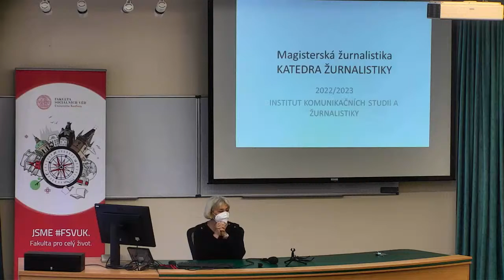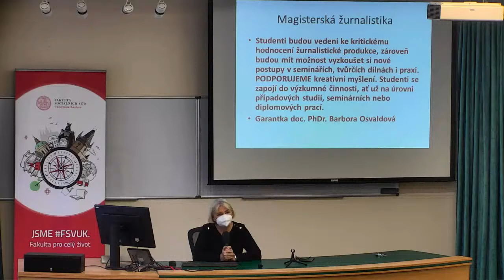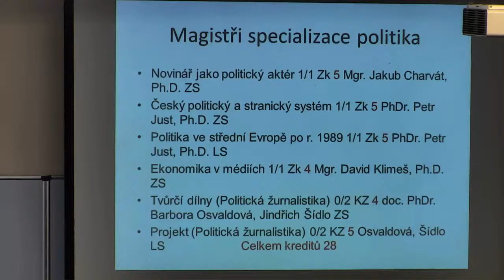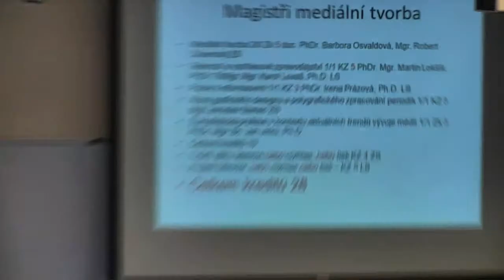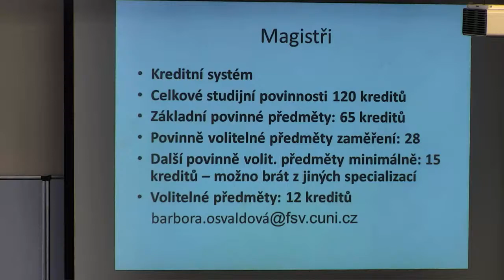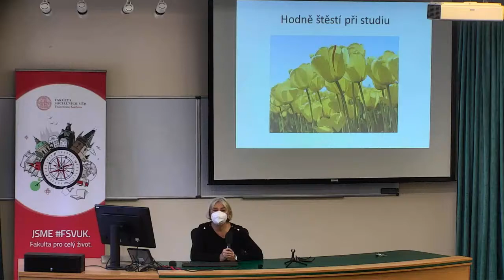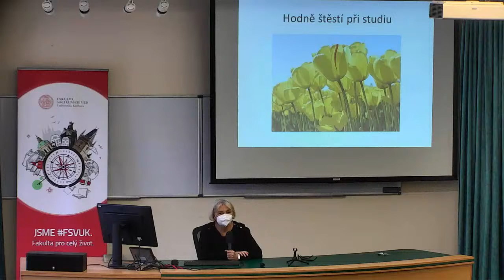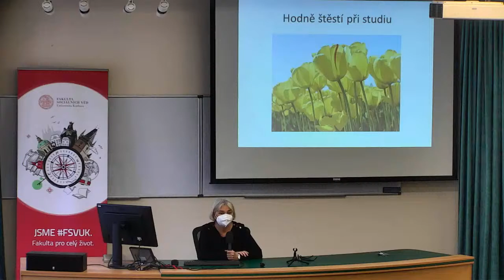DOD 2022: Mgr. Žurnalistika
Magisterský studijní program Žurnalistika je zaměřen na osvojení žurnalistických dovedností a studium širších souvislostí práce v médiích, včetně historického vývoje médií a základů mediální komunikace.

Koncepce oboru vychází z toho, že studenti jsou již oborově vyhraněni, a soustřeďuje se na procesy přípravy, zveřejňování a analýzy mediovaných sdělení, zvláště žurnalistické povahy. Studenti a studentky budou vedeni ke kritickému hodnocení žurnalistické produkce, zároveň budou mít možnost vyzkoušet si nové postupy v seminářích, tvůrčích dílnách, projektech i praxi.

Přihlášky na magisterský obor Žurnalistika do 28. února.